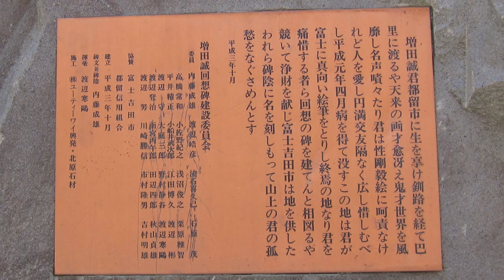【自転車峠探訪】2012/04/28(土) part1 下吉田駅～三ツ峠～御坂峠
・次の動画 御坂峠～日向坂峠